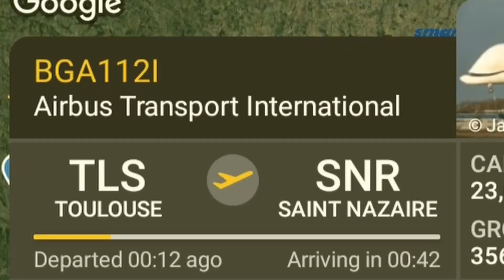Airbus A330 Beluga in Flightradar24